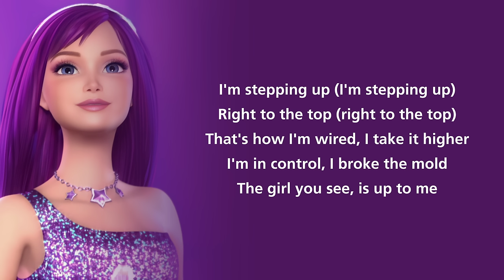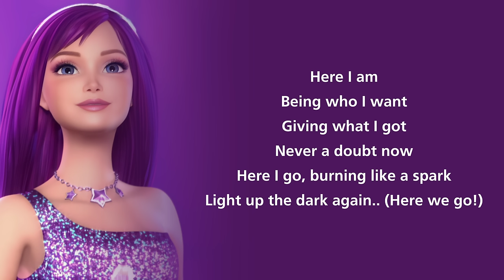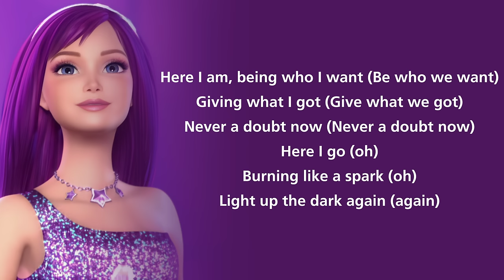Here I Am (Keria version) Lyrics [The Princess And The Pop Star]